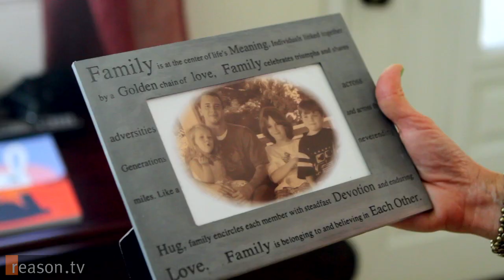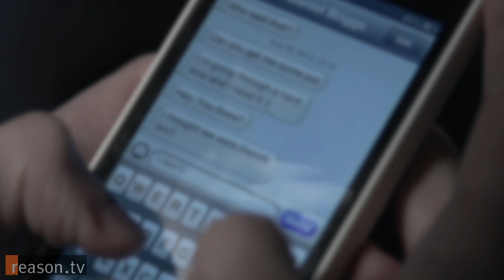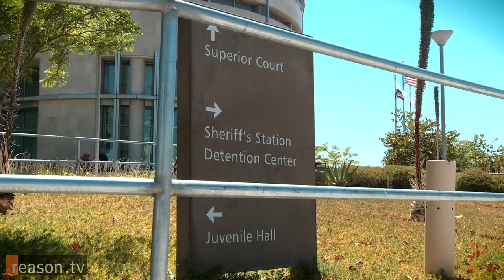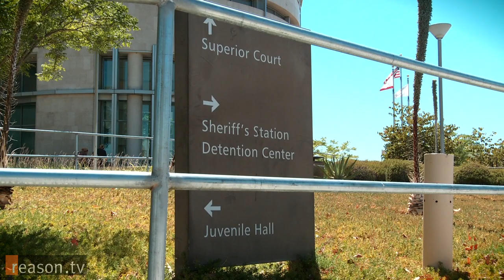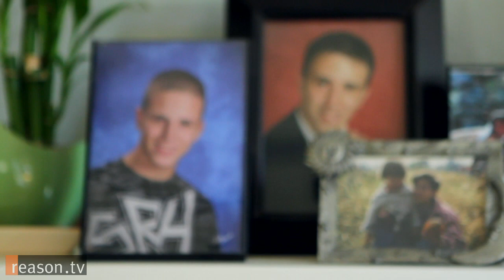Riverside Cop Tricks Autistic Teen into Buying Pot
"We felt like our family was totally violated by the sheriff's department and the school district," says Doug and Catherine Snodgrass of Temecula, California. Last December their 17-year-old autistic high school son was arrested after twice buying marijuana for an undercover Riverside county police officer.

The undercover operation, titled "Operation Glass House," spanned a few months and included undercover officers in three area high schools: Chaparral, Temecula Valley, and Rancho Vista Continuation. The officers posed as regular high school students and would ask other students for drugs. Twenty-two students were arrested - the majority of them are reported to be special needs students like the Snodgrass' son.

Produced by Amanda Winkler. Camera by Sharif Matar and Winkler.